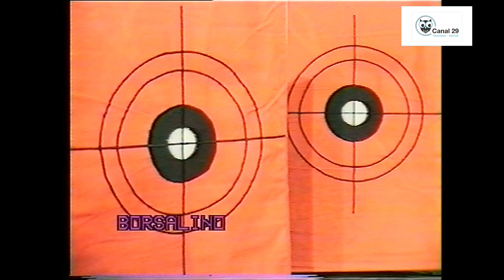Fanfare de Vernier - Spectacle "Ciné 100 ans" enregistré en 1995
Retrouvons aux Avanchets la fanfare de Vernier avec des extraits de son spectacle "Ciné 100 ans" enregistré en septembre 1995 lors du 20e anniverssaire de l'association des habitants d'Avanchet et l'association vidéo Avanchet.